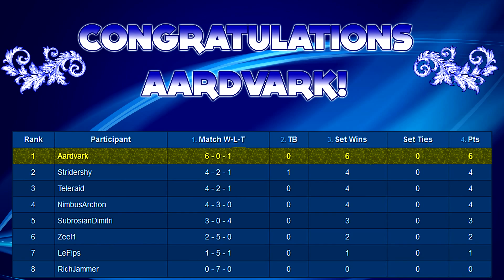Feb 2016 Skullgirls Round Robin - Round 7 - Zeel1 vs. Stridershy